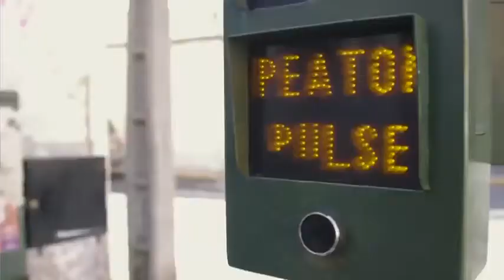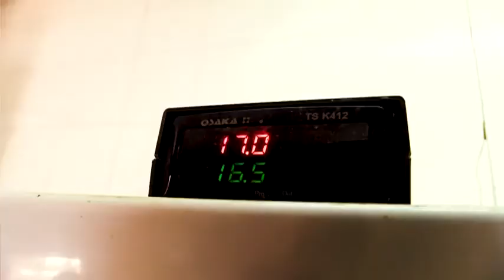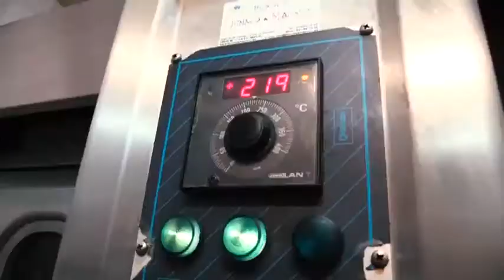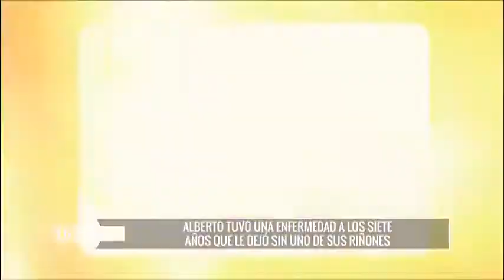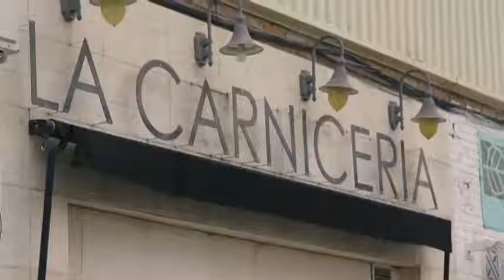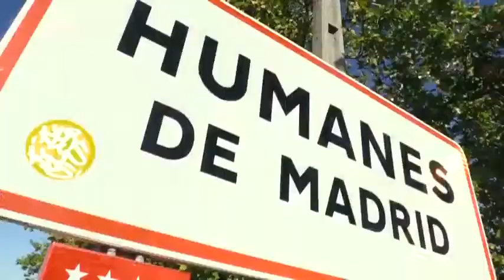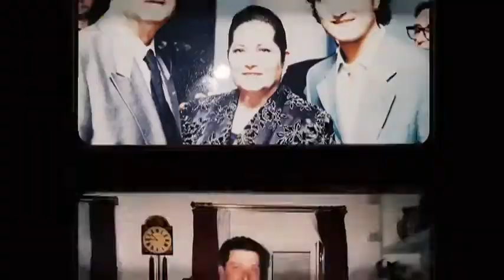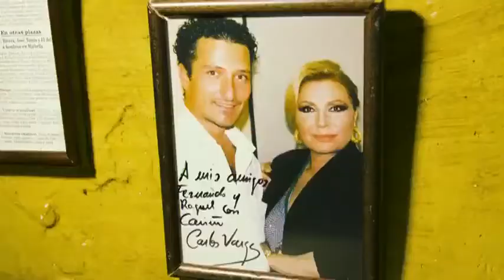Ruta 179: Humanes de Madrid